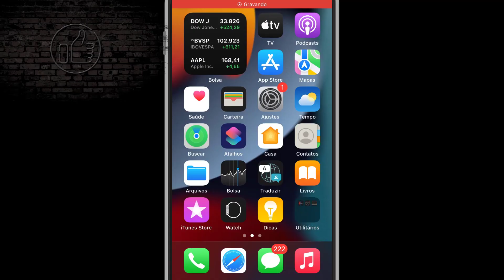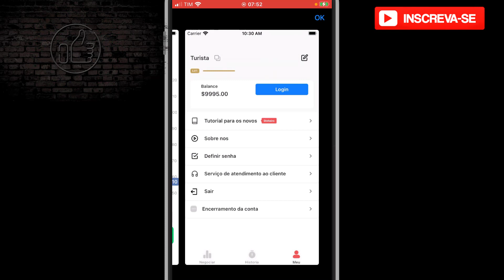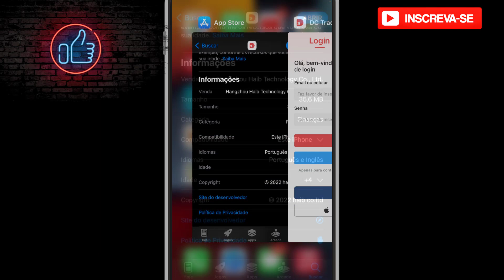Como baixar e usar o aplicativo DC Trade no celular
Neste vídeo eu falo sobre Como baixar e usar o aplicativo DC Trade no celular

✨ Se você curtiu o tema do vídeo de hoje: "Como baixar e usar o aplicativo DC Trade no celular", já deixe o seu LIKE 👍 no vídeo,